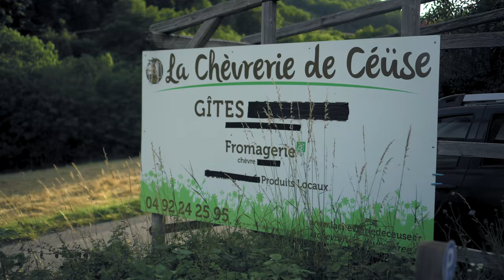Javi sending the hard 🌶️ and classic 💎 Blocage Violent 7b+🔴, Berlin - Céüse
Javi encadenando la dura 👊🏼y mítica Blocage Violent 7b+🔴💎 - Berlin - Céüse (Pronto vídeo completo en Txus Climb Factory)

Nos vamos a una de las mecas de la escalada deportiva en 🇫🇷, Céüse, característica por su aproximación larga💪🏼, su vías de calcario azul de calidad extrema 💎, y la historia que rodea a este lugar emblemático...

Javi, nuestro Pokémon de 8a.nu📝, nos deleita con uno de los séptimos más famosos de la escuela, Blocage Violent 7b+, equipada por el mítico Patrick Edlinger en 1984📆. Una vía de continuidad que no respira cada día de la semana. Javi tuvo que escalarla casi al sol para poder encontrar el sector Berlin (uno de los más concurridos)vacío. Todo un placer grabar y daros la beta de esta via que no dejará indiferente a nadie! Atentos, porque este no será el único vídeo que veremos de la escuela... Let's fucking go! 🔥

Sobre la via:p- 28m🔝
- Resistencia agónica sobre presa media 🔋🔋
- Equipada en 1984 por Patrick Edlinger 📆
- Alejes de estos que te dan alas 🐥
- Dura para el grado 🌶️👊🏼

Sections
0:00 Intro
0:45 Intro Céüse + Blocage Violent
2:01 Bocage Violent Beta
5:29 Random Question
7:13 Outro